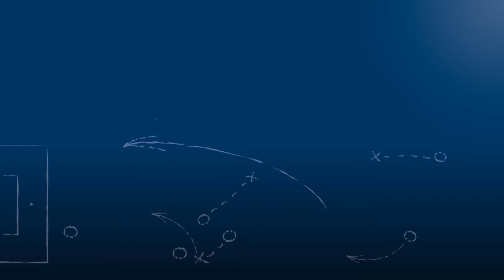Timo Brenner - FC Nöttingen - zum Spiel vs. 1.CfR Pforzheim, im FuPa.tv-Interview am 8.9.2017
"Wir wollten das auch so spielen."

Timo Brenner, Kapitän und Abwehrspieler des FC Nöttingen, im FuPa.tv-Interview zur Begegnung 1.CfR Pforzheim - FC Nöttingen am 6. Spieltag der Oberliga Baden-Württemberg 2017/18.